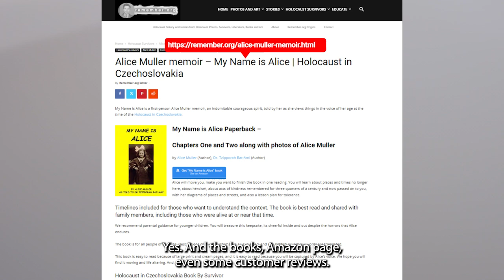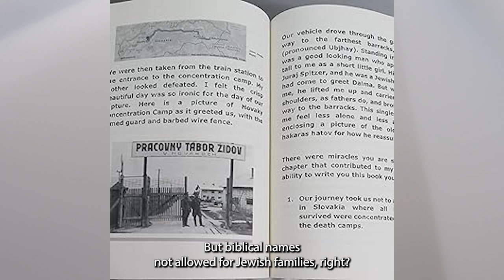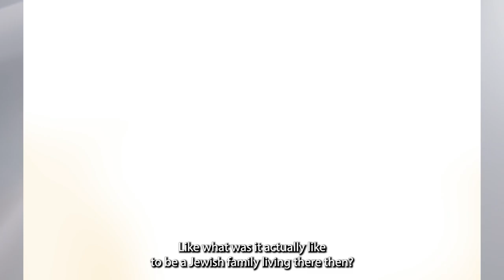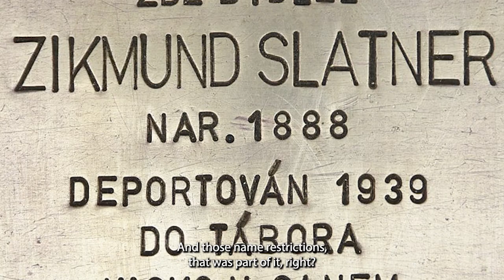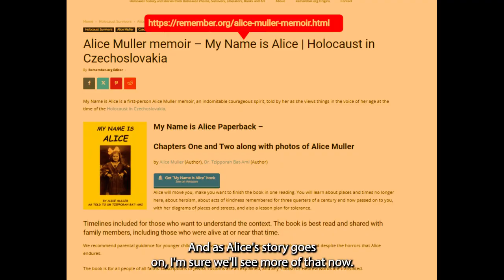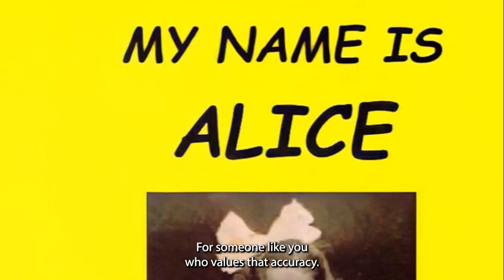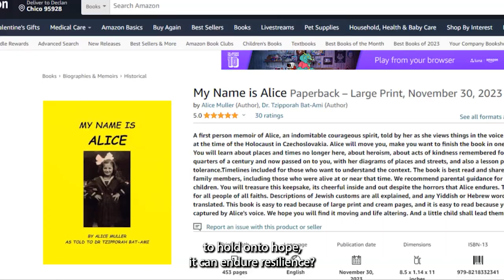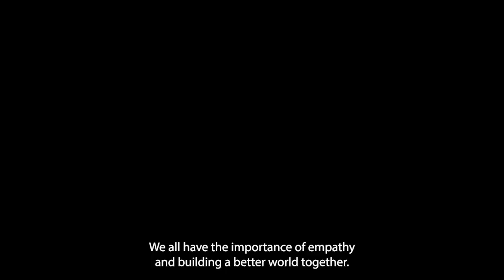Holocaust in Czechosolvakia – My Name is Alice Memoir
Welcome to a deep dive into a story about the Holocaust in Czechoslovakia, a story that's heartbreaking, but also really inspiring.

We're diving into My Name is Alice, a memoir by Holocaust survivor Alice Muller.

AMAZON BOOKS
My Name is Alice

AL TISHKACH V'AL TISLACH: A HOLOCAUST SURVIVOR'S STUDY GUIDE TO THE HOLOCAUST FOR STUDENTS, AS RELAYED BY THE JEWISH CALENDAR

So we're really trying to get inside Alice's world, right?

See it through her eyes.